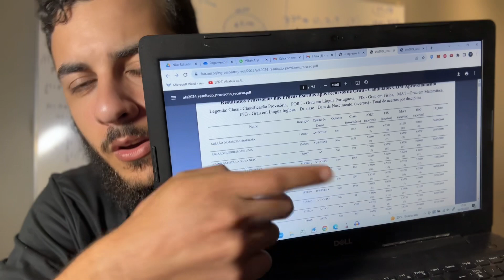Classificação AFA 2024 - O que Acontece Com as Opções?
🦅 •  ENTRE NA TURMA PREPARATÓRIA EPCAR 2024/2025 (ÚLTIMAS VAGAS) 🤩